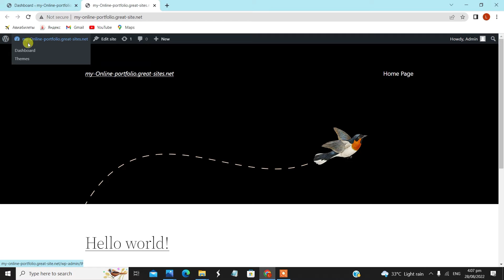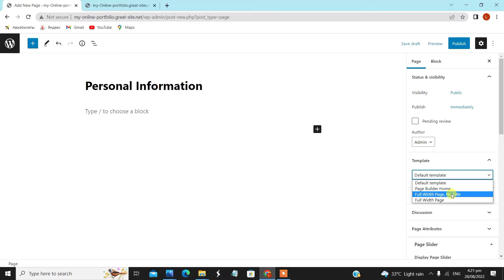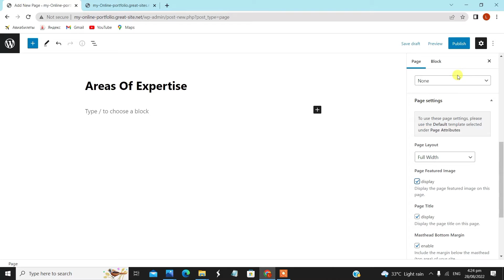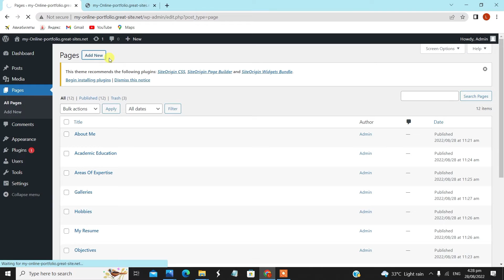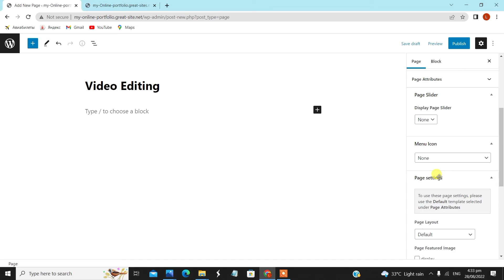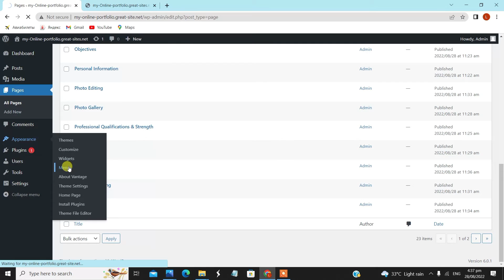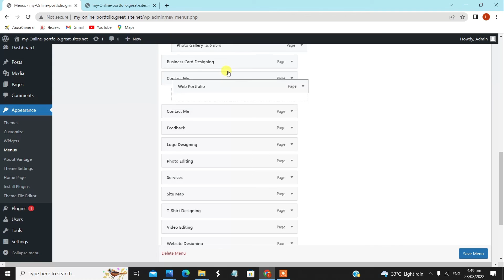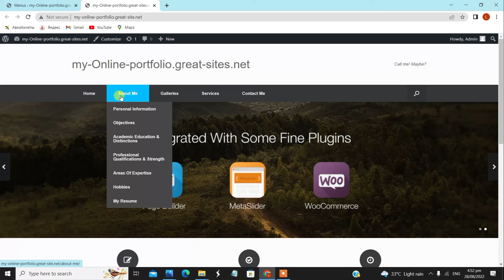How to update Cutstomize Vantage theme wordpress & Design Drop Down Menu WordPress |Part 2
Customize Vantage Wordpress Theme
Hi,
This tutorial will tell you about how to make WORDPRESS FOR BEGINNERS a WordPress website for beginners 2022 course covers all the steps needed to create your own WordPress website from start to end.
Spend 30 minutes watching this video. It will save you hours of stress as you edit and customize your Vantage theme and WordPress website.
Learn to Create a Complete Responsive Website Using Vantage Theme in WordPress.